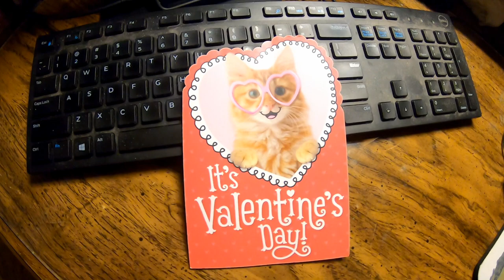Thanks for the Valentine Card Eugene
Pwalpar Video's produced by:
 (Retired Railway Carman and US Navy Veteran)
Address:   Walter Parks
                   3330 High Falls Rd.
                   Griffin GA. 30224